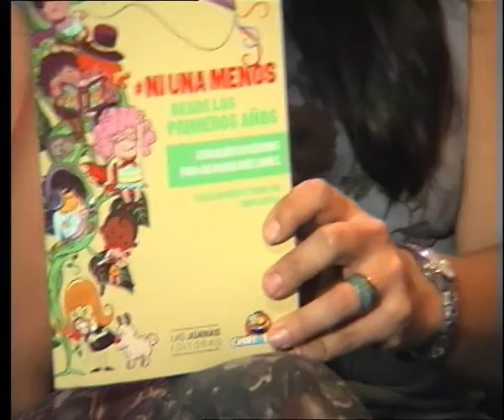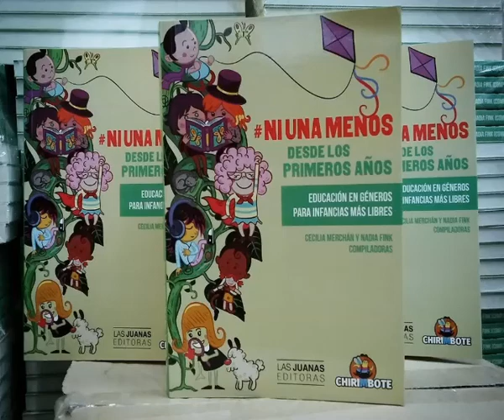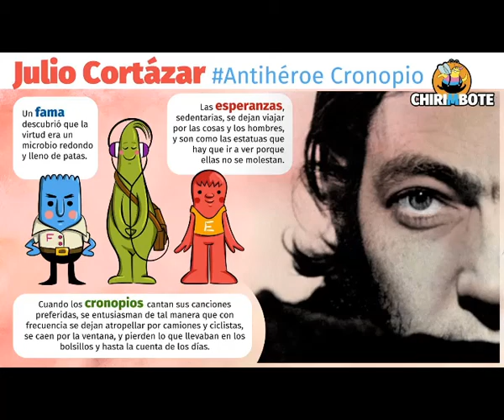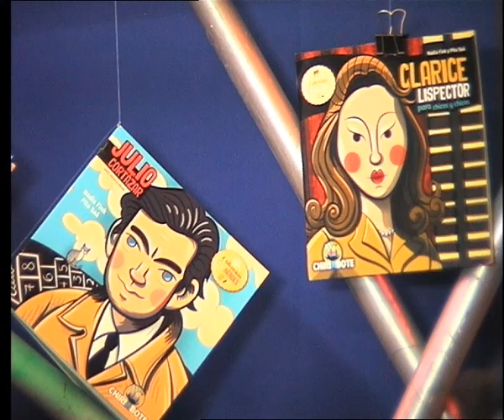2do Bloque Noticias del Revés - Programa especial Antiprincesas Chirimbote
Nos visita Nadia Fink Autora de la colección de libros para niñas y niños Antiprincesas y Antihéroes de la Editorial Chirimbote y Co-Autora de Ni Una Meno Desde la primera Infancia. Junto a lxs compas de Radio La Mosquitera y Radio Cuyum realizamos esta entrevista especial para Mendoza.